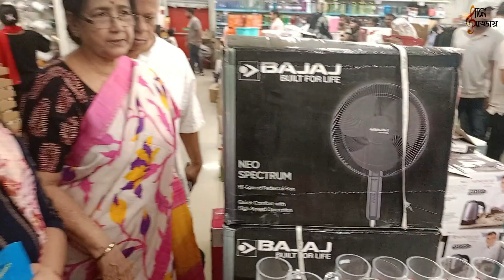সবাই মিলে হঠাৎই plan কেনাকাটা সঙ্গে জমিয়ে খাওয়া দাওয়া। Explore Pune street food with family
pune food,pune food tour
street food in pune
food
street food pune
indian food
pune street food non veg
pune best food
best pune food
pune street food veg
pune street food vlog
famous food in pune

Dear Friends,
Myself Silpi Roy and GANNE ADDAI is my first YouTube channel. " GANNE ADDAI" is a Bengali word and it means Song and Fun. In this channel you will see well combine videos of Hindi , Bengali songs and delicious food recipes as "ADDA" or fun is incomplete without food.
I am my currently staying in Pune, outside my hometown Kolkata. So Pune is new place for me as well as the people and their culture. In GANNE ADDAI channel I will also share my new journey through our daily lifestyle.